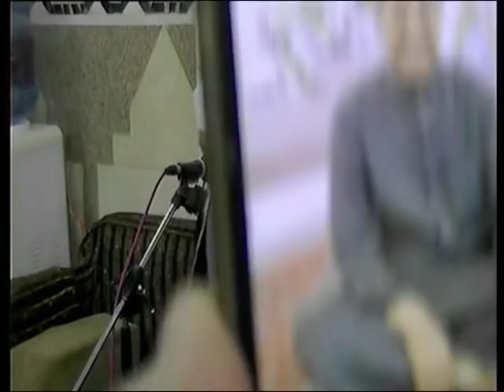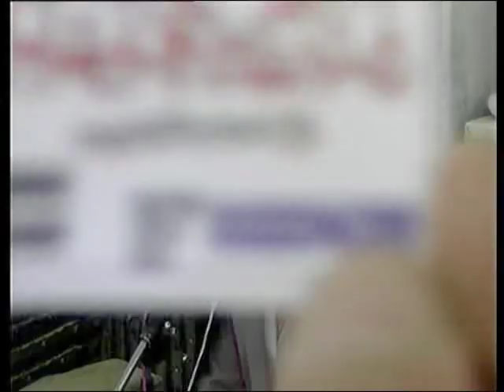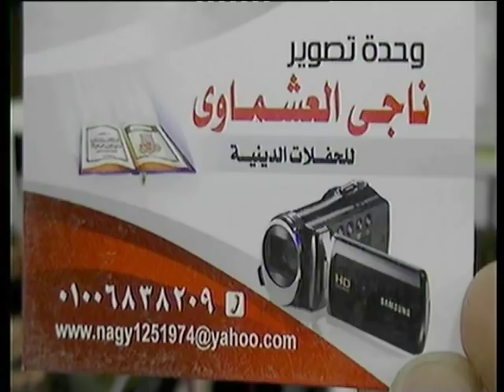[Clip] Tilawat Qari sheikh abdul nasir harak , HD القاری الشیخ عبدالناصر حرک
تلاوة من قريه المهديه شرقيه

01.Surah Al-Fatihah
02.Surah Al-Baqarah
03.Surah Al-imran
04.Surah An-Nisa
05.Surah Al-Ma'idah
06.Surah Al- An'am
07.Surah Al- A`raf
08.Surah Al-Anfal
09.Surah At-Tawbah
10.Surah Yunus
11.Surah Hud
12.Surah Yusuf
13.Surah Ar-Ra`d
14.Surah Ibrahim
15.Surah Al-Hijr
16.Surah An-Nahl
17.Surah Al-'Isra
18.Surah Al-Kahf
19.Surah Maryam
20.Surah Taha
21.Surah Al-'Anbya'
22.Surah Al-Haj
23.Surah Al-Mu'minun
24.Surah An-Nur
25.Surah Al-Furqan
26.Surah Ash-Shu`ara
27.Surah An-Naml
28.Surah Al-Qasas
29.Surah Al-`Ankabut
30.Surah Ar-Rum
31.Surah Luqman
32.Surah As-Sajdah
33.Surah Al-'Ahzab
34.Surah Saba'
35.Surah Fatir
36.Surah Ya-Sin
37.Surah As-Saffat
38.Surah Sad
39.Surah Az-Zumar
40.Surah Ghafir
41.Surah Fussilat
42.Surah Ash-Shuraa
43.Surah Az-Zukhruf
44.Surah Ad-Dukhan
45.Surah Al-Jathiyah
46.Surah Al-'Ahqaf
47.Surah Muhammad
48.Surah Al-Fath
49.Surah Al-Hujurat
50.Surah Qaf
51.Surah Adh-Dhariyat
52.Surah At-Tur
53.Surah An-Najm
54.Surah Al-Qamar
55.Surah Ar-Rahman
56.Surah Al-Waqi`ah
57.Surah Al-Hadid
58.Surah Al-Mujadila
59.Surah Al-Hashr
60.Surah Al-Mumtahanah
61.Surah As-Saf
62.Surah Al-Jumu`ah
63.Surah Al-Munafiqun
64.Surah At-Taghabun
65.Surah At-Talaq
66.Surah At-Tahrim
67.Surah Al-Mulk
68.Surah Al-Qalam
69.Surah Al-Haqqah
70.Surah Al-Ma`arij
71.Surah Nuh
72.Surah Al-Jinn
73.Surah Al-Muzzammil
74 Surah Al-Muddaththir
75.Surah Al-Qiyamah
76.Surah Al-'Insan
77.Surah Al-Mursalat
78.Surah An-Naba'
79.Surah An-Nazi'aat
80.Surah Abasa
81.Surah At-Takwir
82.Surah Al-Infitaar
83.Surah Al-Mutaffifin
84.Surah Al-Inshiqaq
85.Surah Al-Burooj
86.Surah At-Tariq
87.Surah Al-A'la
88.Surah Al-Ghaashiyah
89.Surah Al-Fajr
90.Surah Al-Balad
91.Surah Ash-Shams
92.Surah Al-Lail
93.Surah Ad-Duha
94.Surah Ash-Sharh
95.Surah At-Tin
96.Surah Al-Alaq
97.Surah Al-Qadr
98.Surah Al-Baiyyinah
99.Surah Az-Zalzalah
100.Surah Al-Aadiyaat
101.Surah Al-Qari'ah
102.Surah At-Takaathur
103.Surah Al-Asr
104.Surah Al-Humazah
105.Surah Al-Feel
106.Surah Quraish
107.Surah Al-Maa'oon
108.Surah Al-Kauthar
109.Surah Al-Kaafiroon
110.Surah An-Nasr
111.Surah Al-Masad
112.Surah Al-Ikhlaas
113.Surah Al-Falaq
114.Surah An-Naas